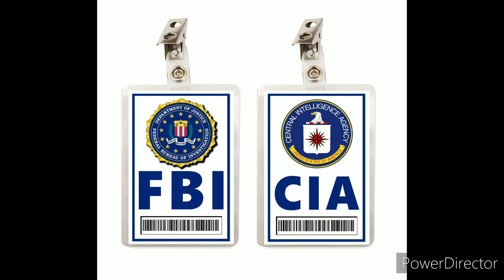TRILL CRUSHINDO NEWS | Did the government infiltrate Hip Hop? 👀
Yep, in the late 80's.